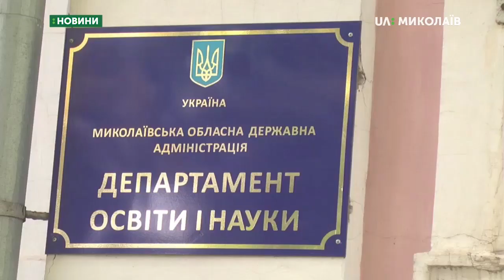8.08.2019. Новини. 8:00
Новини
Інформаційна картина дня (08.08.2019) поглядом кореспондентів телеканалу UA: Миколаїв (випуск новин — 8:00):
- на Миколаївщині затримано працівника Нацполіції під час отримання 12000 гривень хабара;
- учнів не змушуватимуть носити шкільну форму.